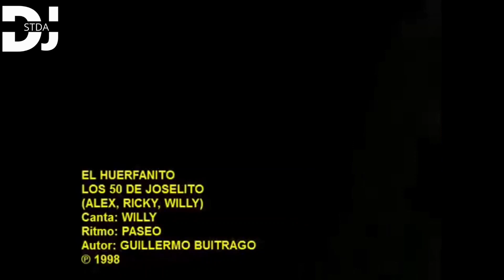Mix Tropinavideño Vol. 3 | A Punta De Copa, El Bailador, El Pájaro Amarillo, María Teresa | DJ STDA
Mix Tropinavideño Vol. 3

00:00 - Intro - @DJSTDA
00:08 - A Punta De Copa - @loscincuentadejoselito
02:07 - El Bailador - @loscincuentadejoselito
04:00 - El Vivo Y El Bobo - @loscincuentadejoselito
05:36 - El Pájaro Amarillo - @loscincuentadejoselito
06:59 - El Marinero - @loscincuentadejoselito
08:35 - Cabeza De Hacha - @loscincuentadejoselito
10:23 - Compae Heliodoro - @loscincuentadejoselito
11:56 - María Teresa - @loscincuentadejoselito
13:35 - El Huerfanito - @loscincuentadejoselito
14:56 - Espumita Del Rio - @loscincuentadejoselito
16:43 - Arbolito De Navidad - @loscincuentadejoselito

DJ Crossover
DJ STDA
2022